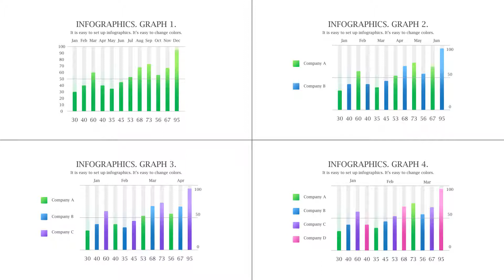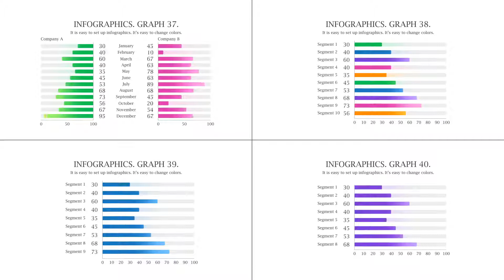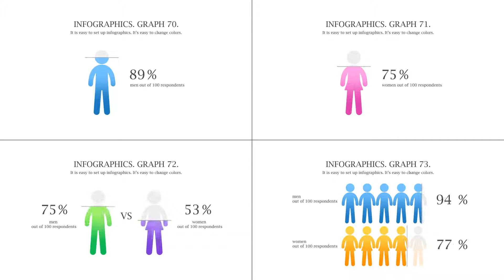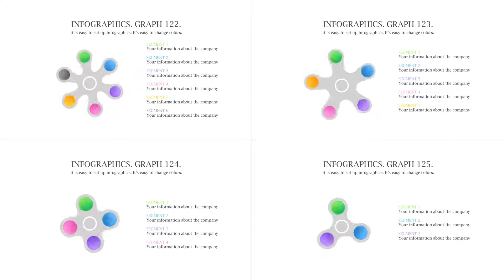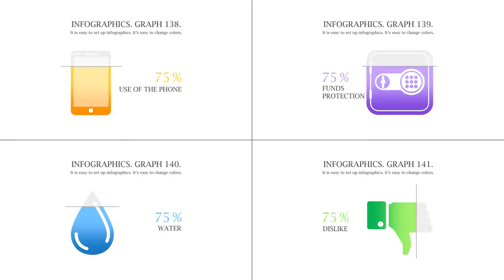AE Infographic Template - Infographics classical - ElenaM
Main features of Infographics classical :

Hello colleagues! Large pack of infographics! Using a finished animation. Change the order of comp. Insert the comp you need on the timeline line in the comp “Render my”. Change the graphics. Controlled by expressions in and graphs. You can change the color in the project

All compositions for 30 seconds. What is included in the project:

161 scene: Graphics Pie charts Statistics Chronology Info elements Map

I used the font: Lucida Bright I used music Music is not included in the project.